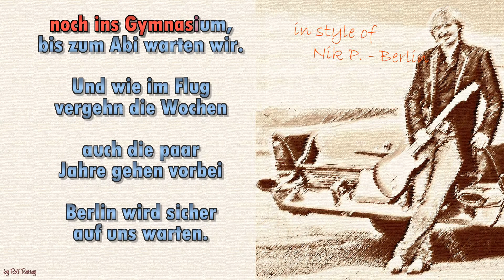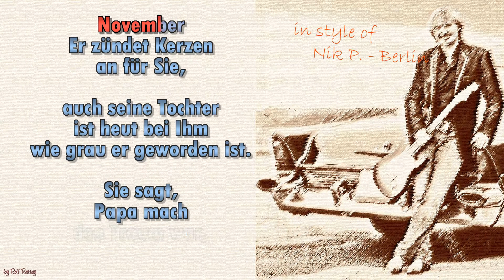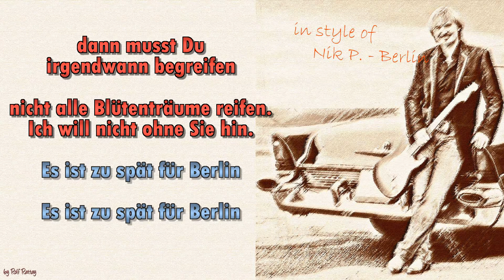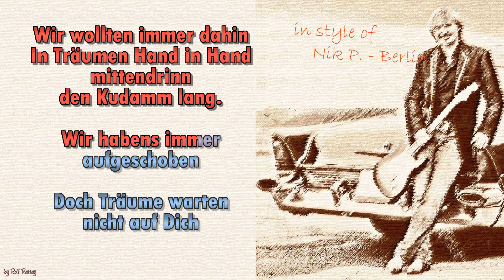Nik P. - Berlin - Instrumental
Im Stil von Nik P.  -  Berlin -  Instrumental by rolf rattay (un
plugged)